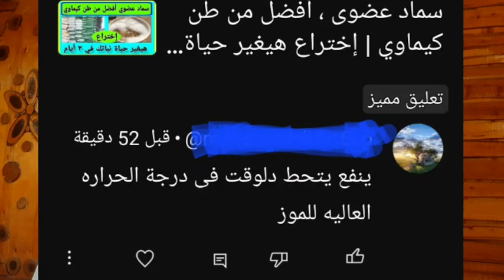حلول مشاكل رى وتسميد النباتات صيفا .كيف تحمى نباتك من حرارة الصيف ؟ رعاية النباتات صيفا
فى هذا الفيديو إن شاء الله سنتعرف معا على / كيفية رعاية النباتات فى الصيف ، نصائح زراعية لحماية النباتات صيفا ،وسنوضح لكم / أفضل وقت لرى النباتات فى الصيف ، انواع الأسمدة المناسبة للنباتات فى الصيف ، مشاكل رى وتسميد النباتات فى الصيف ،وسنقدم لكم /  نصائح هامة لحماية النباتات من الجفاف صيفا ، كيف تحمى نباتاتك من الزبول والجفاف فى الصيف ، نصائح لرى النباتات فى الصيف ، نصائح لتسميد النبات فى الصيف .

يمكنكم المساهمة في الدعم المادي القناة للمساعدة في تقديم محتوي يليق بكم .
 من خلال  إنتسابكم للقناة من  هذا الرابط 🌷🌿

مع أرق تحياتي لكم ❤️. مع وعد مني بتقديم كل ماهو مفيد وجديد وان يكون مبنيا علي أسس علمية وخبرات ومهارات عملية  .

 لاتنسوا الإشتراك في القناة وتفعيل زر الجرس ليصلكم كل جديد . مع عمل إعجاب ومشاركة للفيديو ليصل لأكبر عدد من محبي الزراعة 🌷🌲🌹 حتي تساهموا معي في نشر  الخير .

💥بكم القناة أفضل💥

و يسعدني تلقي اسئلتكم  واستفساراتكم علي صفحة القناة علي الفيس بوك علي هذا الرابط

وعلي تليجرام علي هذا الرابط
قناة مهارات زراعية